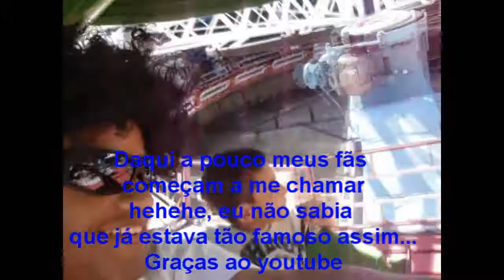VIDA DE GAROTO NA DISNEY A - ByKiel 11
Kiel Zarif de BH MG Shows estilos variados e Sertanejo universitário
Repertório atualizado e músicas de todos os tempos
Não sabia que eu já estava tão famoso assim,